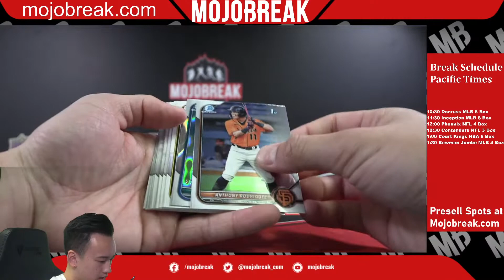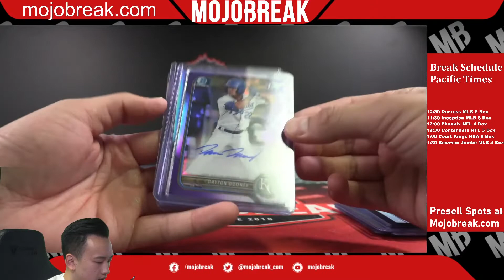RECAP: 2022 BOWMAN MLB JUMBO 4 BOX BREAK #11